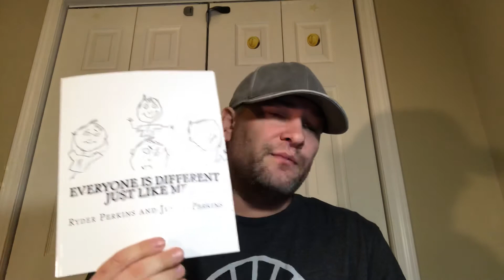Scavenger from upcoming book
Reading poem from upcoming book